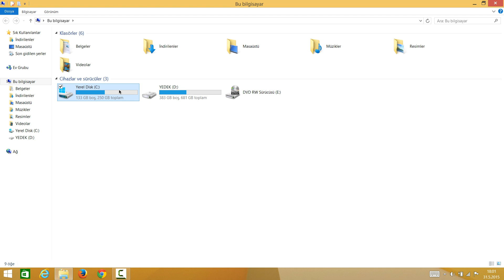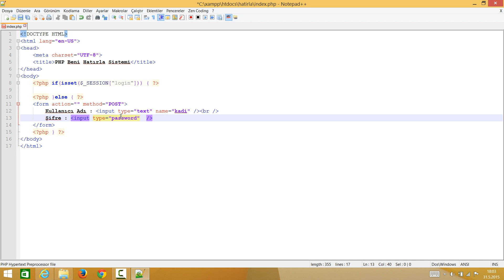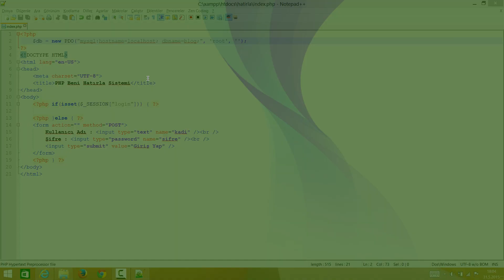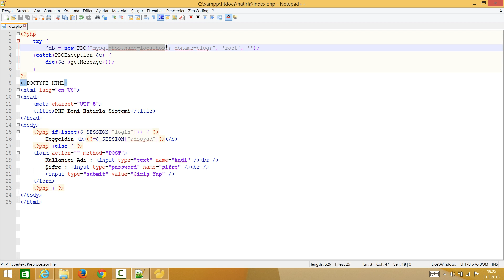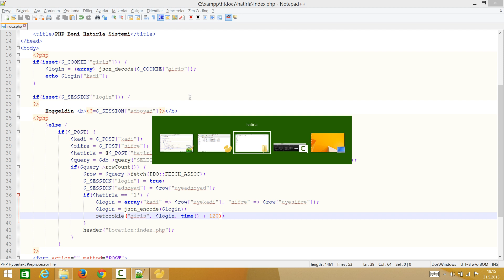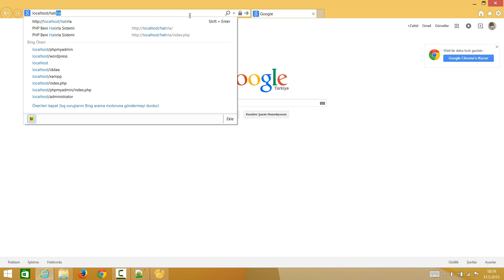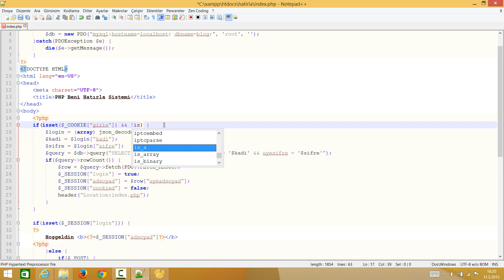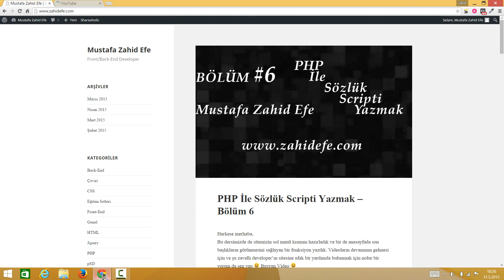PHP Beni Hatırla Sistemi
Bu dersimizde PHP ile beni hatırla sistemi yaptık. Dersin detaylı açıklamasını 'da bulabilirsiniz.
Bu der Mustafa Zahid Efe tarafından hazırlanmıştır. İzinsiz veya kaynak göstermeden paylaşılamaz.